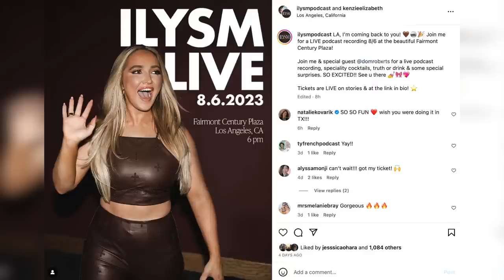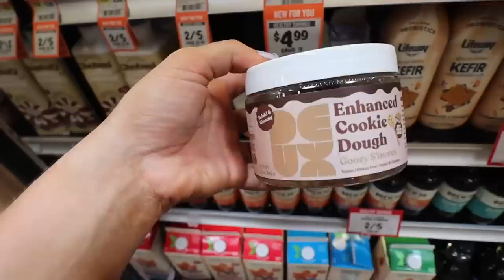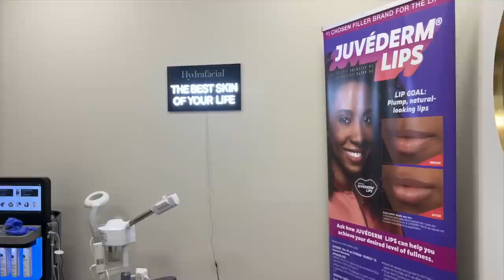WEEK IN MY LIFE: molly is in town, studio room is done, shopping & lemon tree arrival